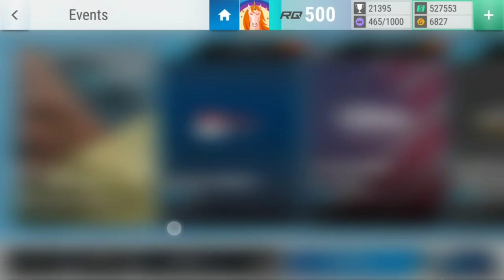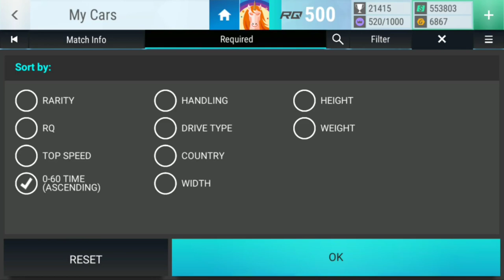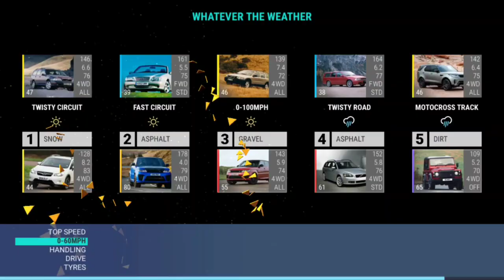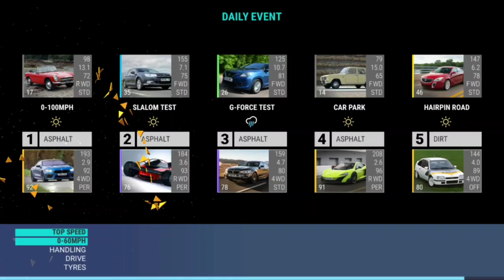Top Drives Events: GT Series Quals II